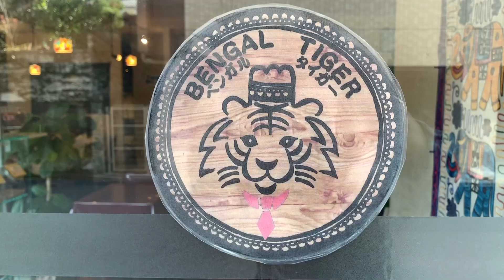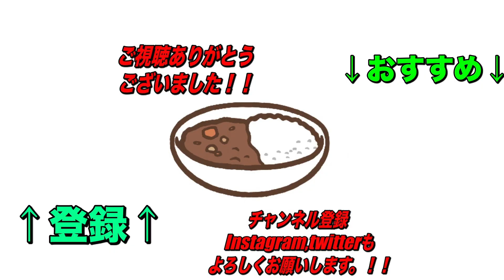年間500食カレーを食べる漢が初！激辛ココイチ10辛！衝撃的な事実が！はたして余裕で食べれるのか？！【くわちゃんねる】カレーに虜な生活＃455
よく動画でもみるCoCo壱10辛！カレー食べまくった男が食べるとどれくらい辛く感じるのか？！
そして食べ切れるのか？！

過去のオススメ動画です！↓↓↓
是非見てね！